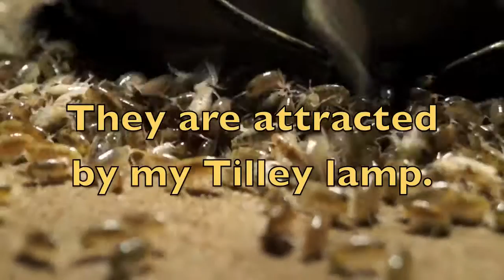Sand Hoppers (Sand Fleas)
See how these little creatures follow the light cast by a Tilley lamp.